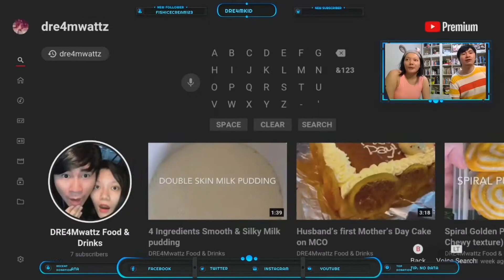Mine craft of DDre4mkid who’s an architect’s son!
Check out his mine craft to see how creative he is and support him